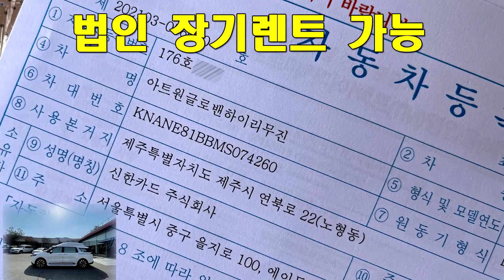[GV026]4세대 카니발신형 하이리무진 9인승 출고후 진짜 의전용 전동시트 4인 어쩌다 7인승 모드가 7인승 2열 릴렉스 시트보다 한수 위?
미니밴[MPV]전문기업 아트원(주) 연일 계속되는 4세대 신형카니발 기반 새롭게 제작되는 아트원글로밴 하이리무진 차량이 사용자의 용도에 맞는 실내 리폼을 마치고 출고중 입니다.
현재 기아 7인승 리무진 생산이 많이 지연되고 있는 상태
진정한 비지니스 의전용을 원한다면? 상기 모델이 유리할것 같습니다.
차량구입시 9인승[부가세 공제+버스전용도로 주행]의 장점이
사업자가 있다면 선택의 여지가 없을것 같습니다.
합법적인 구조변경을 위한 시트인증도 중요한 요소
구조변경여부는 원복의 소지가 있다면? 소비자의 선택 입니다.
조만간 입점하는 나라장터 쇼핑몰에서도 차량및 전동시트를 만나실수 있습니다.업무용 4인승부터 9인승까지 다양하게 합법적인 구조변경이 가능함도
아트원글로밴 하이리무진에 존재합니다.
현재 9인승 계약시 2개월 전후면 출고 가능하며 계약서및 상세페이지는
아래링크에 둡니다.

아트원본점:
대전시 유성구 안산동 118-1
서울강남점:
강남구 개포동1239번지[다음주중 용인포곡 신원리 이전]
감사합니다.
작업내역은 공개댓글에 올립니다.